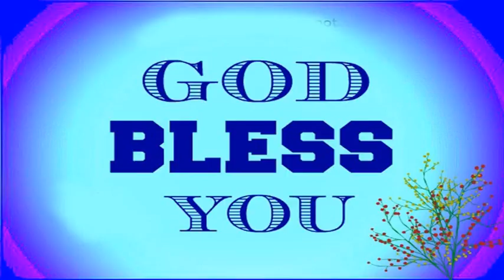EZEKIEL 14:14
bethel-NBR